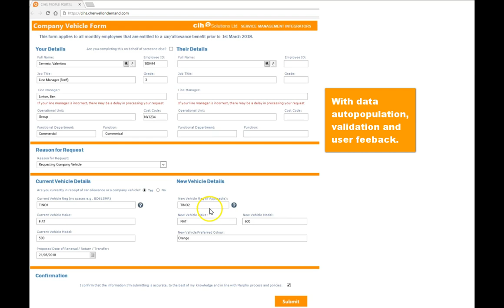Cherwell - Self Service Portal implementation by CIH Solutions Ltd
CIH Solutions Ltd presents a Cherwell Self Service implementation with CMDB dashboard functionality